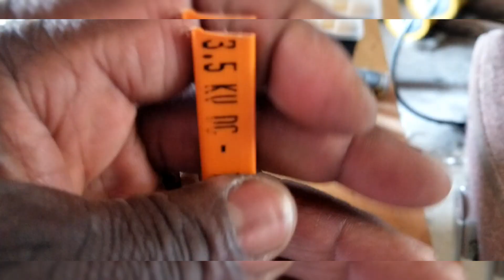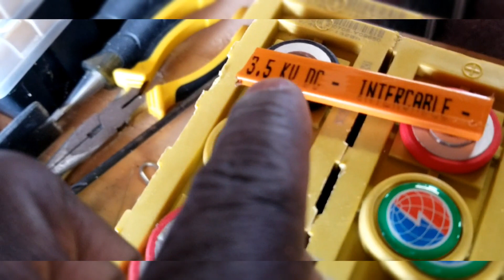HOW DO I MAKE A BUS BAR? WHETHER IT BE OF A MIX OF LEAD, COPPER, ALUMINUM, OR BRASS? (Part 2)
I want to make my own bus bar.

USE THIS LINK TO BUY YOUR LITHIUM BATTERIES TO SAVE 5%